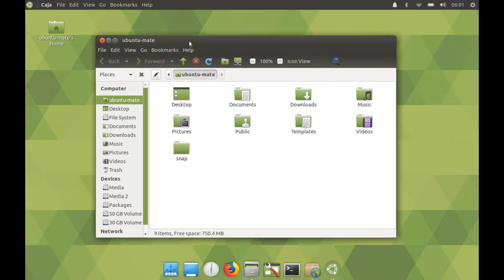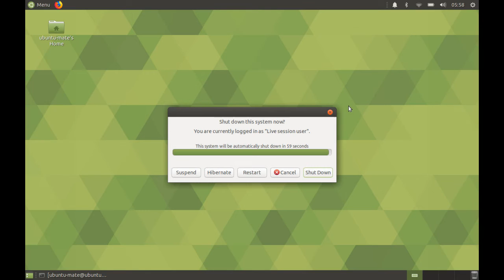Ubuntu MATE 19.10 Eoan Ermine Stills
A slideshow of Ubuntu MATE 19.10 Eoan Ermine stills. The Ubuntu MATE Eoan release claims to fix a lot stability and user experience issues associated with Panel, Window Manager and Indicator.